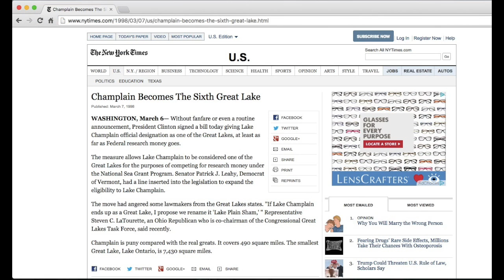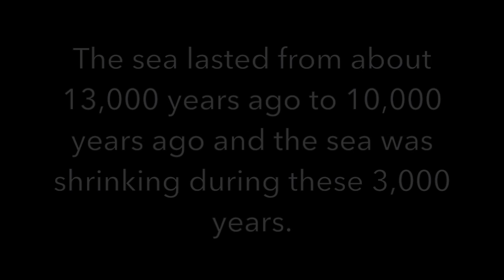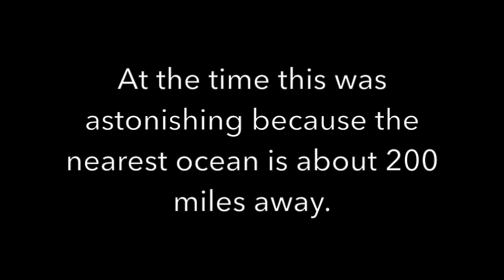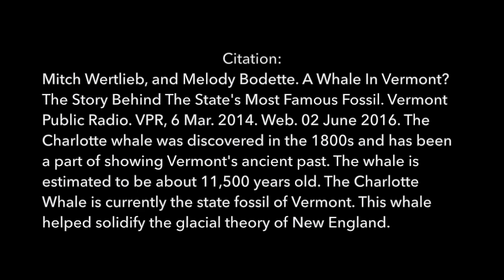The History of Lake Champlain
Here is a project I made for school about the History of Lake Champlain.

Photo credits:

Theprez.wikispaces.com
Tenthamendmentcenter.com